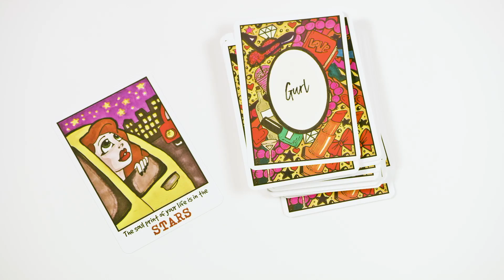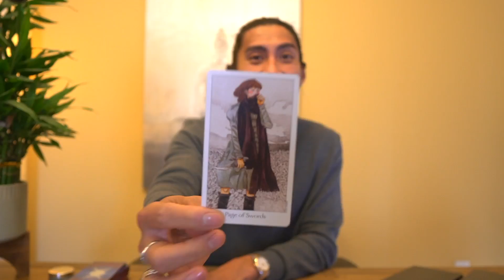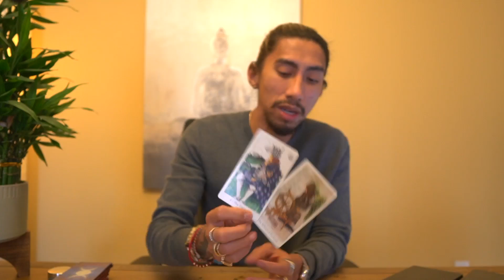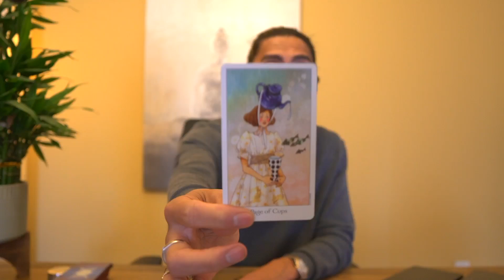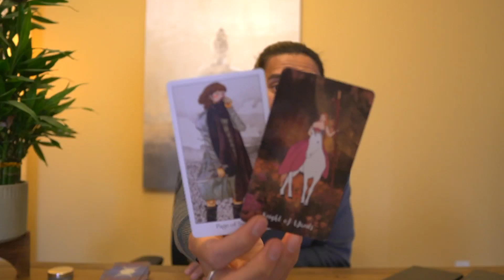SCORPIO - "ABUNDANCE IN WEALTH, IT'S ALL COMING TO YOU" 2020 NEW YEAR PREDICTION